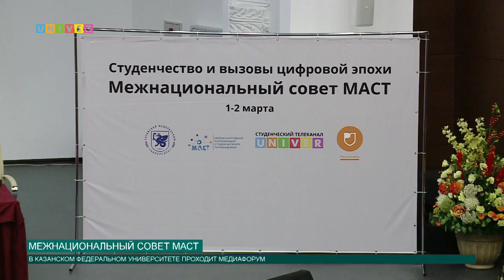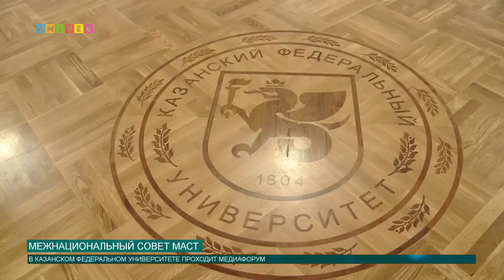Открытие представительства «МАСТ»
Интересными событиями был наполнен и первый день медиафорума «Студенчество и вызовы цифровой эпохи». Подробности у Олега Кашина.